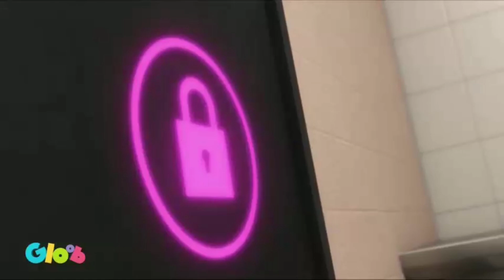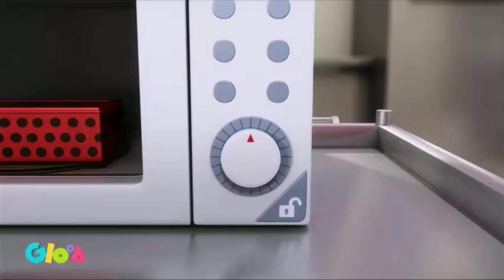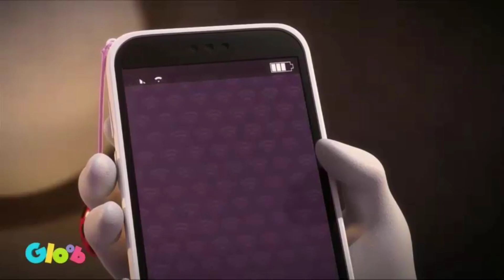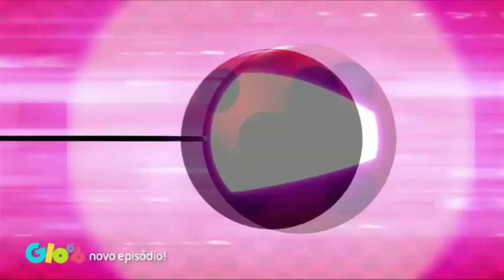[ LADY WI-FI EPISÓDIO 3] 1 TEMPORADA (DUBLADO) [EPISÓDIO COMPLETO]| Miraculous Ladybug!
MiraculousTM is a trademark of ZAG
Animation
and ON Entertainment.
C 2019 ZAG Animation, Gloob, ON Entertainment,
Toei Animation, SAMG Animation, Disney, TF1, SK
Broadband, AB International, De Agostini Editor
Legendas by miraculous episódios 2.0
Filmes e desenhos
Categoria